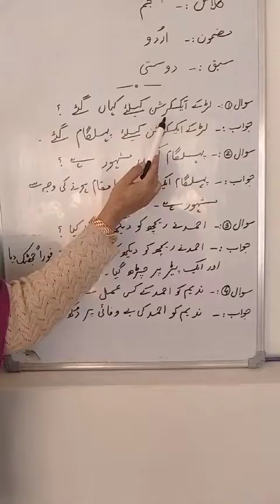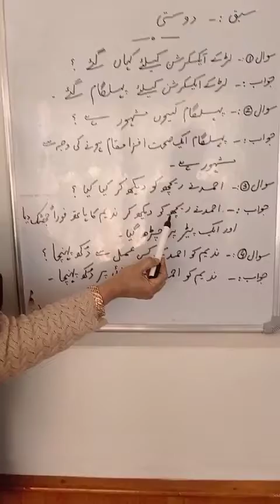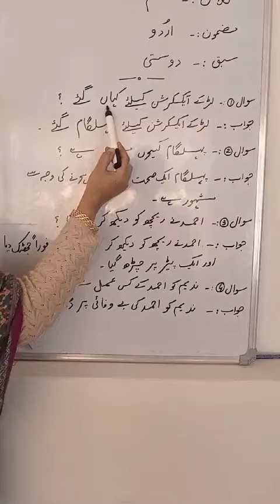Class 5th Urdu Question Answers of دوستی